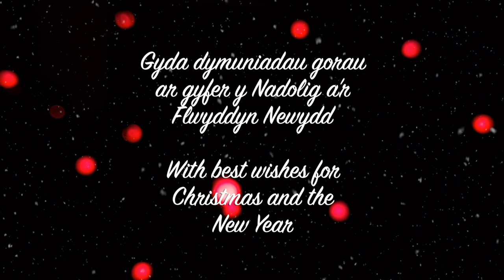Côr y Penrhyn & The Fairey Band - O Ddwyfol Nos || O Holy Night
Nadolig 2020
Christmas 2020